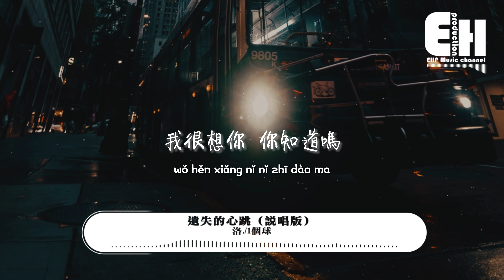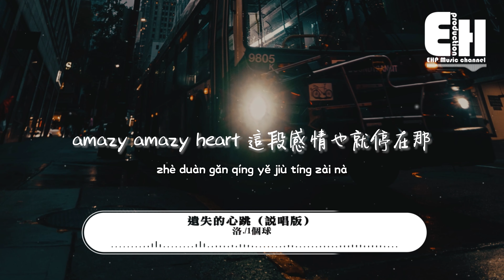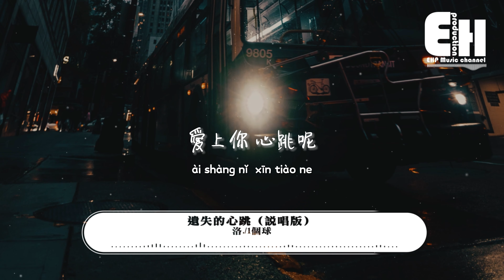洛./1個球 - 遺失的心跳（說唱版）『你走後我的世界變成一片灰，下一個你又會遇見誰，輾轉後又會反問自己配不配。』【動態歌詞/Vietsub/Pinyin Lyrics】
演唱：洛./1個球
原唱：蕭亞軒

你是否也期待著海邊那束玫瑰
我們沒想到結局如此悲催
哭紅的雙眼一整夜沒睡
快點吧 丟開所有情感的累贅

uh對不對
你走後我的世界變成一片灰
下一個你又會遇見誰
輾轉後又會反問自己配不配

ya雨還在下
那段時光你還記得嗎
為你寫的這首歌能聽到嗎
我很想你你知道嗎

遺憾是那張退訂的機票
遺憾是沒陪你走完那條街道
遺憾是那朵玫瑰沒在海邊盛放
最終盛開在街角

夜太深 心跳呢
已經遺失了 不見了
愛上你 心跳呢
慢慢停止了 不愛了

你緊緊擁抱我入睡
曾經是永恆的畫面
心痛著 你的愛
殘酷的紀念

這一次我選擇不再去觸摸
這一次我選擇什麼都不說
過去的就讓它永遠的留在過去
不想再被捲入那漩渦

沒有你的日子我的心都在慢慢的變冰冷
我站在高樓的最頂層
告訴自己不用再拼命等

crazy so crazy
你是朵玫瑰是帶刺的蓓蕾
任由火花燒盡這是最後一絲卑微
結局已經註定那還流什麼淚水

amazy amazy heart
這段感情也就停在那
選擇之後好好生活吧
我們之間還會相遇嗎

心痛著 你的愛
殘酷的紀念

你的愛已停止心跳
急救也無效 越愛越想逃跑
自由是你唯一想要
Say goodbye

00:00:00  洛./1個球 - 遺失的心跳（說唱版）
00:00:47  副歌 (Chorus)

❖Original Photo by Josh Hild